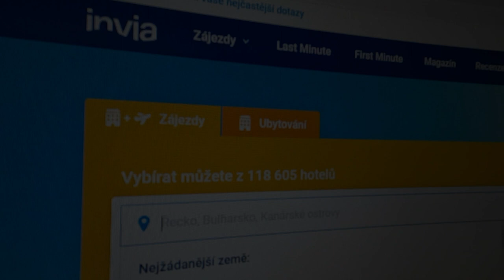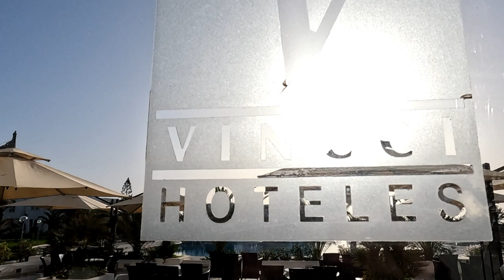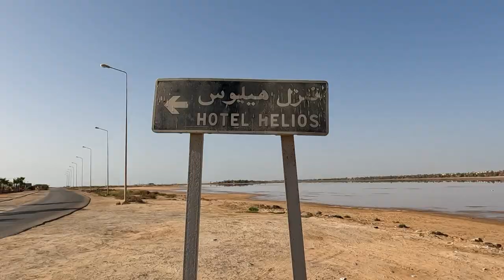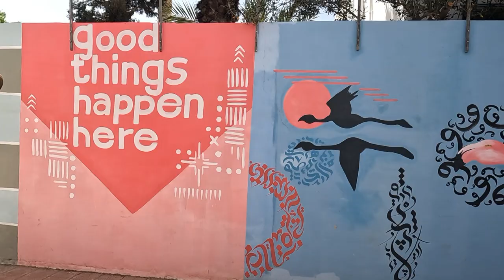DJERBA - Vincci Helios Beach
Djerba - Hotel Vincci Hellios - 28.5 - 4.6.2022